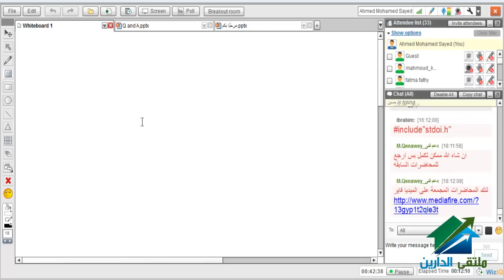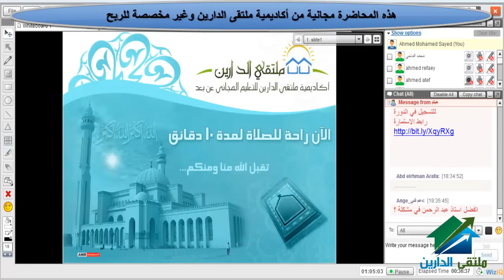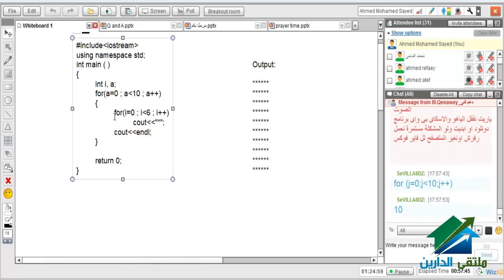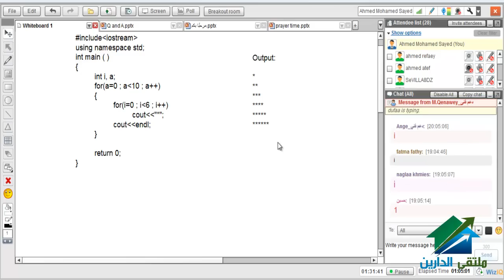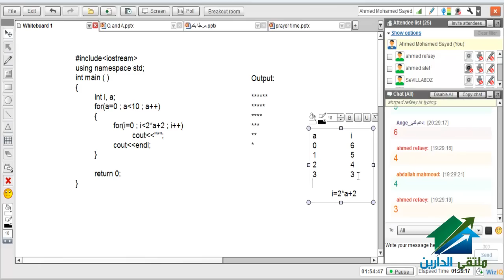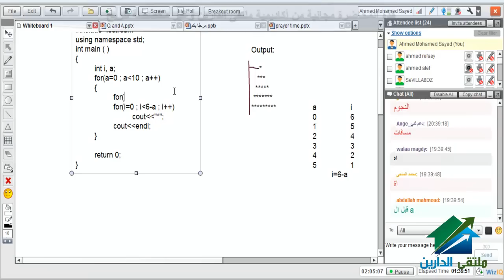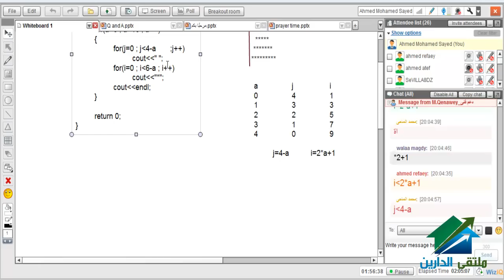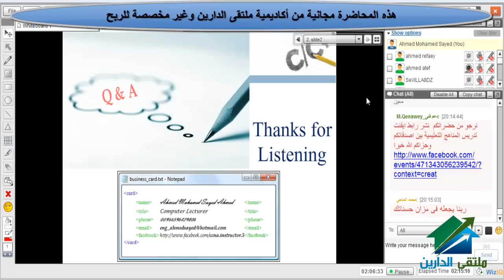Programming in c++|Aldarayn Academy| lecture 7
(¯´'•.Programming in c++| أحمد محمد سيد ¸.•'´¯)
الجروب الخاص  بالدورة
☆.•**••(¯•.صفحة الأكاديمية على الفيس بوك ☆.•**••(¯•._
☆.•**••(¯•.للتطوع للتدريس☆.•**••(¯•.